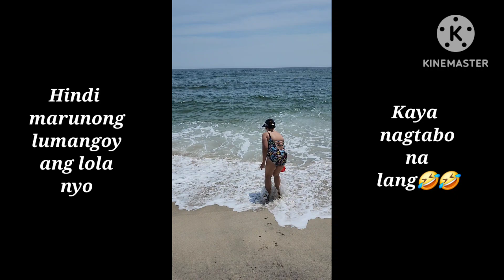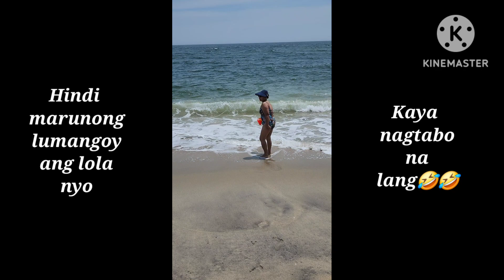SANDY HOOK BEACH, BONDING WITH MY FAMILY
Summer time at Sandy Hook beach, bonding with family. God bless us all.